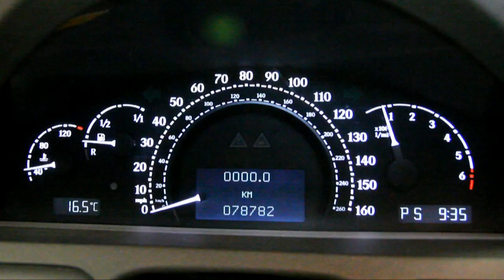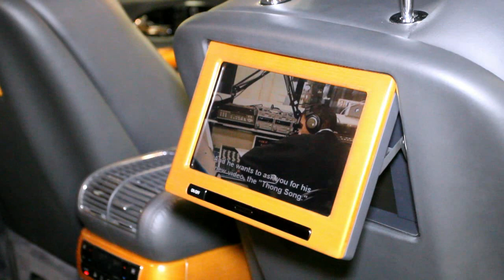MAYBACH 57 (МАЙБАХ 57)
МАЙБАХ 57 (MAYBACH 57).
Рекламный ролик созданный ООО "Саф Студия" для автосалона Экзотик Авто.
Тел для контакта с отделом производства видеорекламы 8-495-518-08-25. Антон